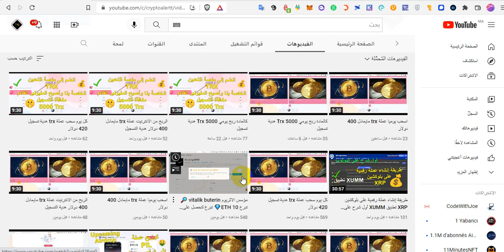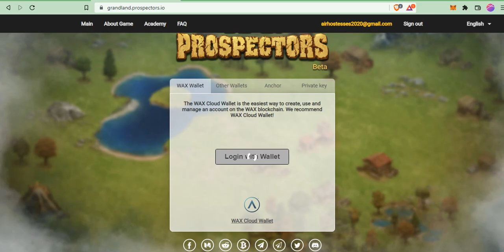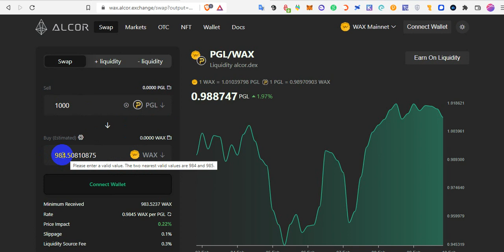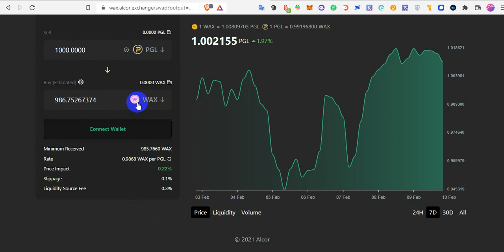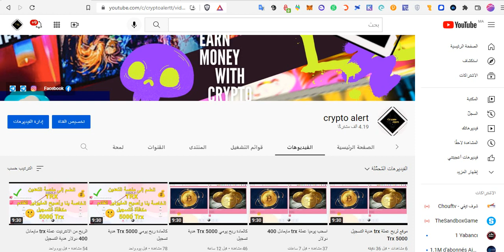الربح من لعبة prospectors لعبة المستكشفون يوميا 100 دولار بهده الطريقة شرح تفصيلي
ما هو المستكشفون؟ PROSPECTORS
انغمس في أجواء Gold Rush من القرن التاسع عشر من جهازك! تمنح هذه اللعبة الإستراتيجية المثيرة للاعبين فرصًا لا حصر لها لكسب الذهب المشفر من خلال استخدام تقنية blockchain. هنا يمكنك بدء عمل تجاري واستكشاف عالم مليء بالموارد المتاحة للاستفادة منها.

جرب الحياة المثيرة لعامل منجم الذهب الذي يتطلع إلى ثراءه!